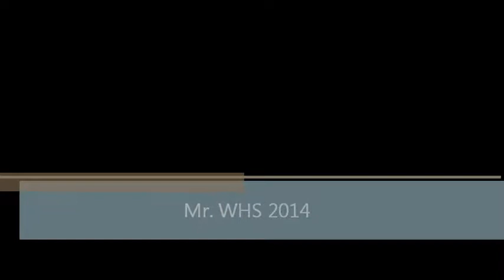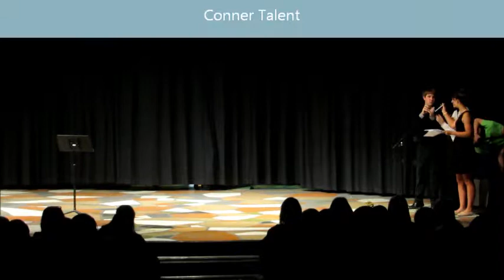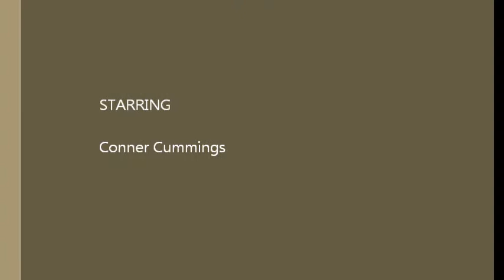Mr WHS 2014